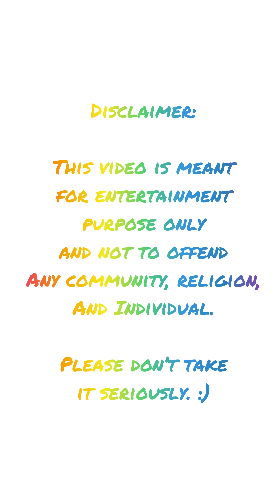If teachers were honest at PTMs | Shubham Pathak | Fun Video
📲 Hi There, This is Shubham Pathak. Welcome to my personal channel. This includes current affairs, Biology of class XI and XII, Lifestyle videos, Grammar videos, and so much more.

About the video:
All teachers go through this dilemma of not being able to discuss honestly during the Parent-teacher meeting to save student's feelings. But imagine a world where they are brutally honest!

Topics mentioned:
A) Teachers during Parent-teachers meetings
B) If Teachers were Honest
C) Funny Video
D) Offline Parent teacher meeting
E) Online Parent teacher meeting
F) PTM